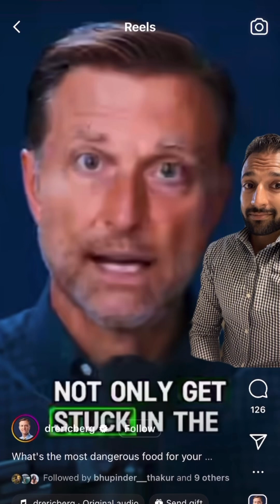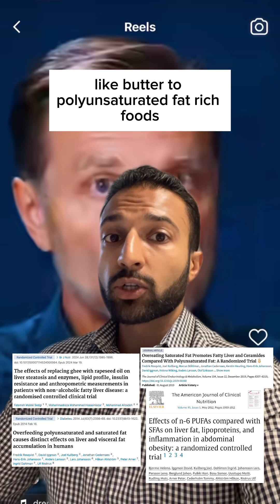Do Seed Oils Cause Fatty Liver? Responding to